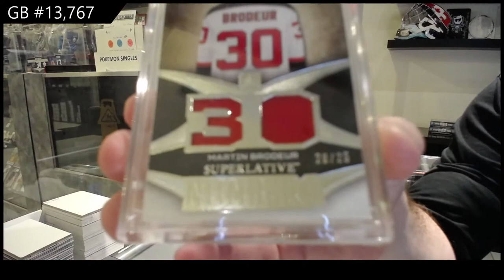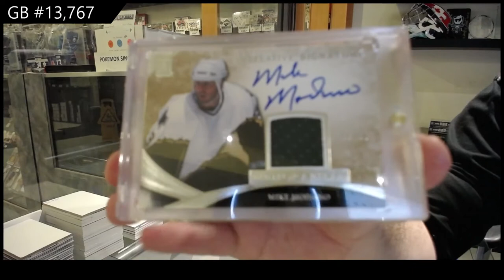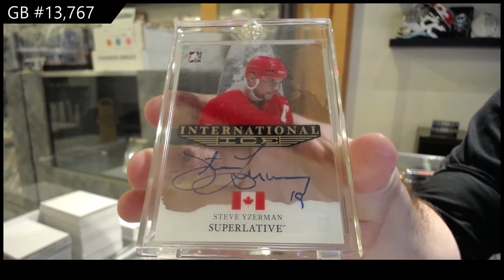15-16 Leaf Superlative Hockey Box Break - C&C GB #13,767